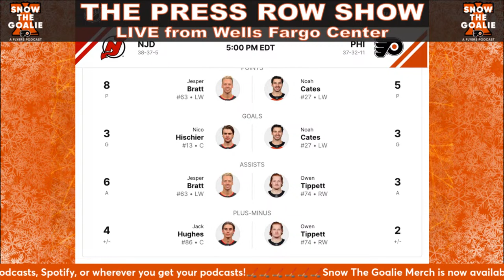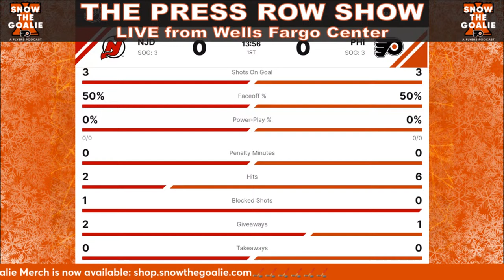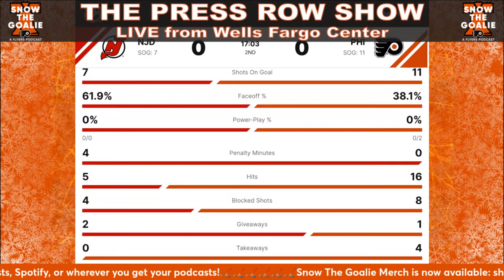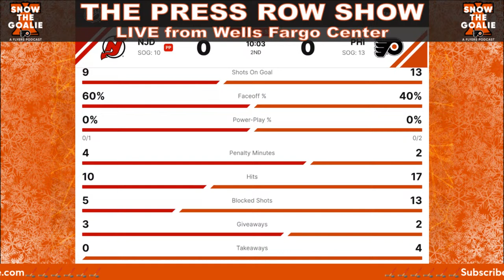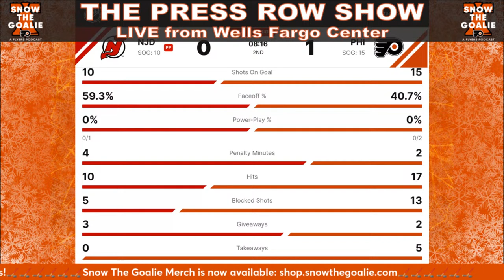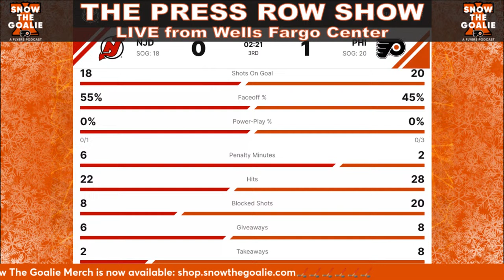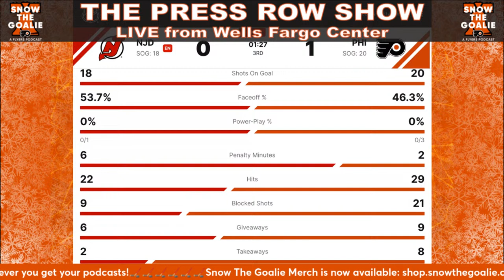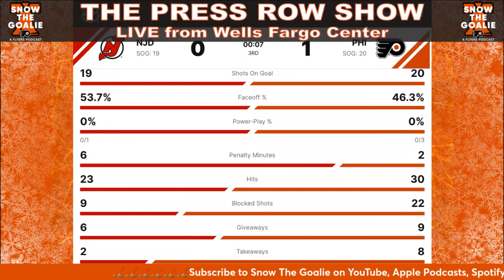Philadelphia Flyers vs. New Jersey Devils (4/13/24) - The Press Row Show: Pregame, INTs, Postgame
Anthony SanFilippo, Russ Joy, and Chris "Bundy" Therien are LIVE from Wells Fargo Center for The Press Row Show, presented by Snow The Goalie: A Flyers Podcast.

Join the guys for pregame, first intermission, second intermission, and postgame of the Philadelphia Flyers vs. New Jersey Devils game on April 13, 2024. Plus, an exclusive interview with Wayne Simmonds, representatives of Snider Hockey, and Dan Hilferty.

〰️Do you or someone you know need detox or rehab in Pennsylvania?